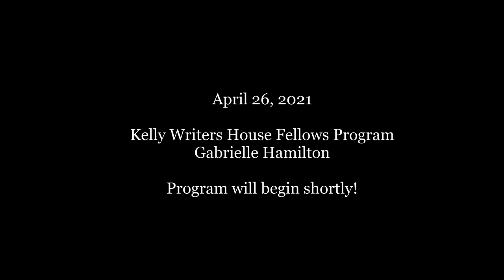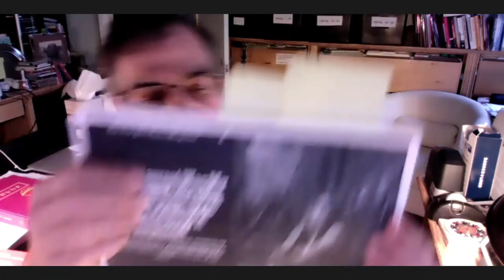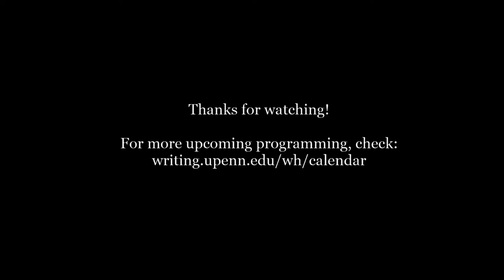A Reading by Gabrielle Hamilton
A Kelly Writers House Fellows Program
0:00 Pre-roll
3:00 Start of program

GABRIELLE HAMILTON is the chef and owner of the acclaimed Prune restaurant in New York City’s East Village, and the author of Prune, the cookbook. Hamilton has won four James Beard awards over her career, perhaps most notably for her New York Times bestselling memoir, Blood, Bones & Butter: The Inadvertent Education of a Reluctant Chef (Random House, 2011). Her other James Beard awards were for Best Chef in New York City in 2011, an award for journalism in 2015 for her essay “Into the Vines” for Afar magazine, and Outstanding Chef in 2018.

Her work has appeared in The New Yorker, The New York Times, GQ, Bon Appetit, Saveur, and Food & Wine. She is an Eat columnist in The New York Times Magazine contributing regularly, and most recently wrote the widely praised essay “My Restaurant Was My Life For 20 Years. Does The World Need It Anymore?” for the April 26, 2020 issue, just a month or so into the 2020 Coronavirus epidemic, about closing her restaurant and the state of the industry generally. Her writing has also been collected several times in the annually published Best Food Writing, and was a featured subject of season 4 of the PBS docuseries Mind of a Chef in 2015. Hamilton received an MFA in fiction writing from the University of Michigan and a BA from Hampshire College. She lives in New York City.